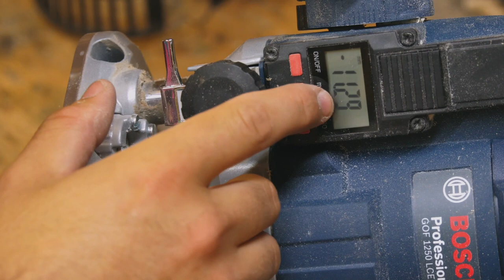Die Beste Vorrichtung um 45° Gehrungen an der Tischkreissäge zu schneiden!